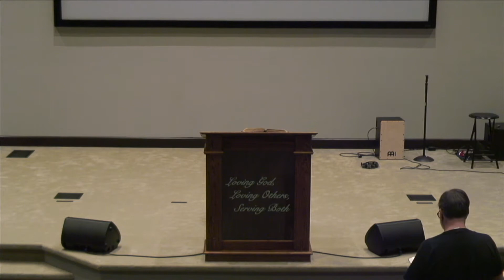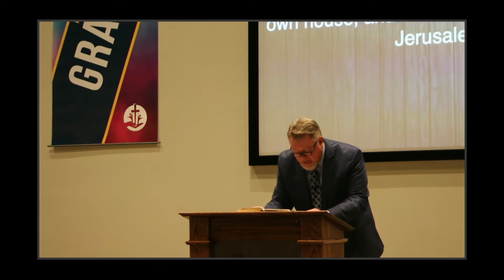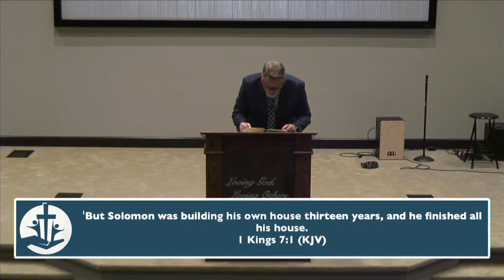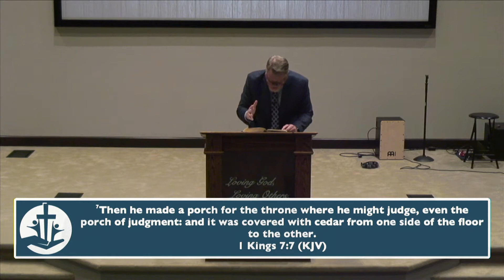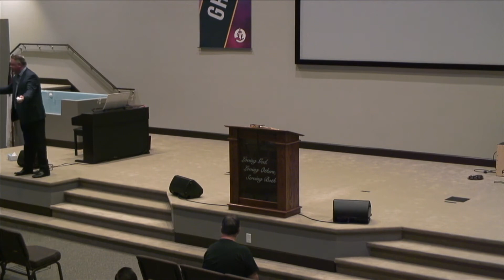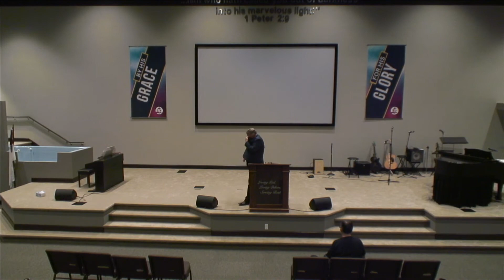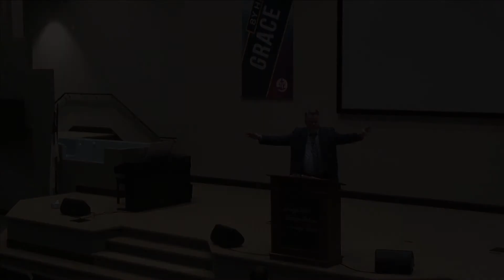The Danger of Double Standards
Message preached by Adam Borden as part of the 2020 Fall Revival at ABC